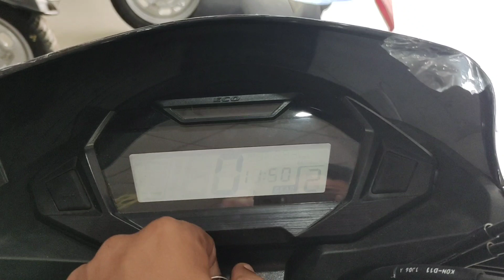Honda sp 125 & shine bs6 |black cap क्यों हैं भाई????|Kaye प्रॉफिट & कायर loss है ??😱😱 in hindi 🔥👉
Honda agency address

To buy the product mars by ghc

plzzz susbcribe

plzzzz susbcribe